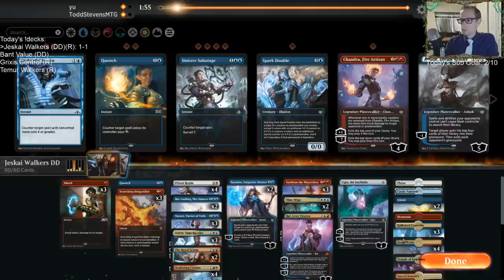Jeskai Walkers: Another way for Jeskai Control to be played